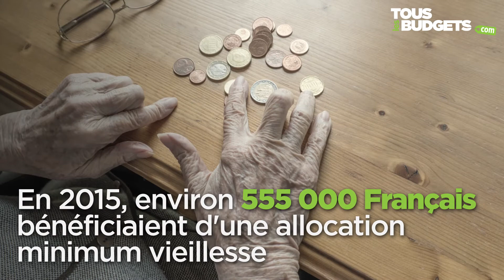Les chiffres du montant de la retraite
Montant moyen, écart entre hommes et femmes... Découvrez les chiffres à retenir sur le montant de la retraite.